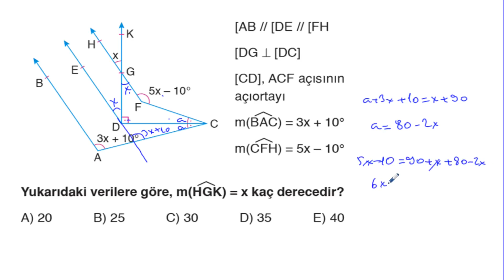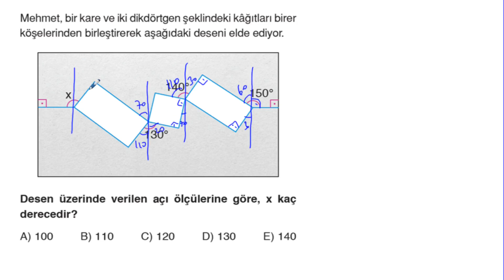POLİMAT YAYINLARI AYT GEOMETRİ SORU KİTABI SAYFA*12-13